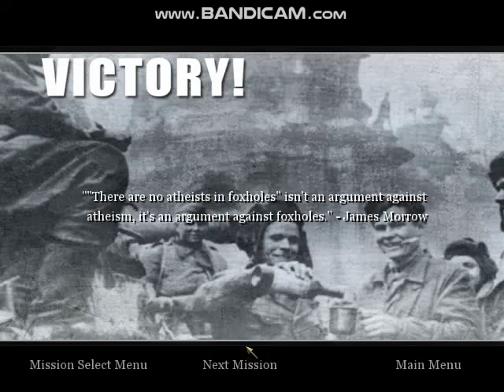Call Of Duty 2 - Train Station No. 1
This is one of the first levels that features multiple objectives that you can choose whatever you want after you captured and hold the train station.